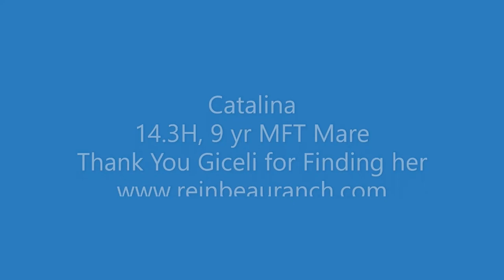Catalina - SOLD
Horses this nice aren't for sale every day!  Phenomenal 9 yr, 14.3H, Missouri Fox Trotter mare.  Catalina is suitable for almost any rider.  Quiet willing disposition with a textbook Fox Trot, nice canter, good mind, good mouth, and good education.  Sure footed with a sweet disposition.  NICE mare!